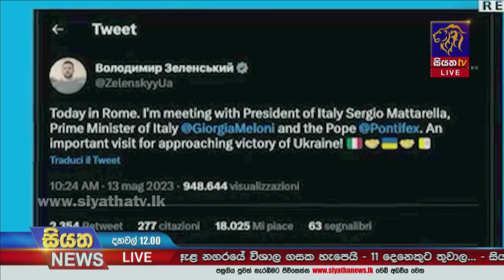සෙලෙන්ස්කි සුදතුම් පියතුමා මුණ ගැසෙයි | Siyatha News International